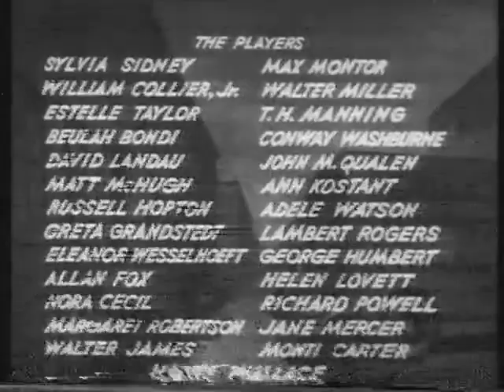CINTA BETA LA CALLE 1932 USA KING VIDOR - TVE1 DEL CICLO DE KING VIDOR EL 16 DIC 1982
Pelicula con rombo del ciclo emitido en tve en 1982.
Cinta degradada, pero se puede ver y merece la pena por su antigüedad.
Inicio-resto de film no se sube por motivos de copyright